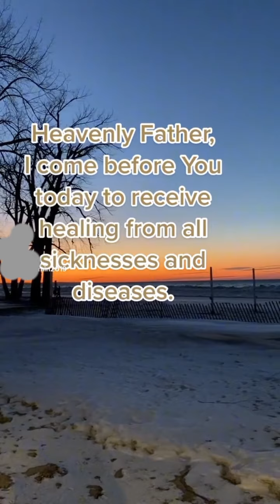Message Encouragement | Jesus | Word of God